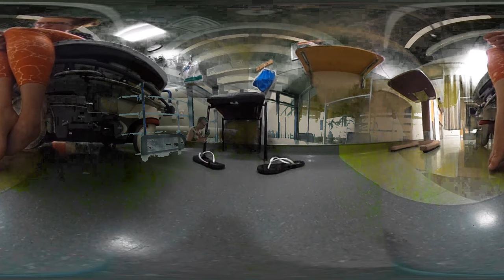Baby viruses in my ears